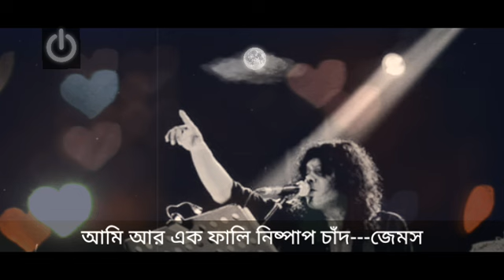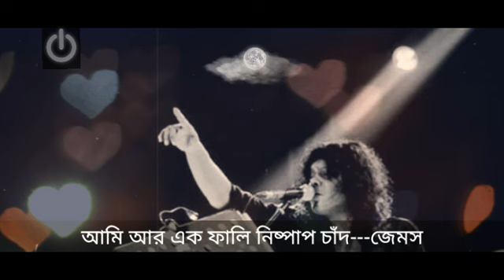‌জেমস | আ‌মি আর এক ফা‌লি নিষ্পাপ চাঁদ | নগর বাউল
এই শহরের কত শত অট্টালিকার ফাঁকে
আমার জানালা ভরে
ছবি হয়ে ঝুলছে আকাশ,
আমি আর এক ফালি নিষ্পাপ চাঁদ
সারারাত কথা বলে হয়েছি উদাস!
হয়েছি উদাস-
হয়েছি উদাস।

এখন রাত জেগে জানালায় মাথা রেখে
তুমিও কি দেখছো আকাশ
আমারই মতো?

নির্জন এই রাতে ও-চাঁদ, প্রিয় চাঁদ
কিছু ঘুম দাও না এনে
আমার দু’চোখে,
হয়েছি উদাস-
হয়েছি উদাস।